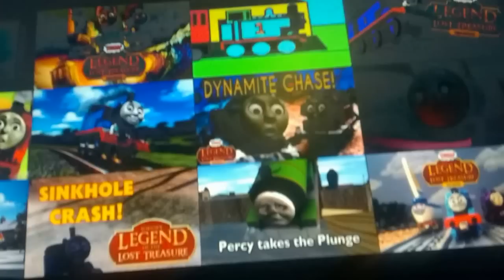Thomas and Friends photo shoot film - Gamer TalynTV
This film is made up of some photos that Talyn has taken over time of things in his world that relate to Thomas the tank engine. The photos are all totally his with only a bit of cropping. He loves taking photos of things!!